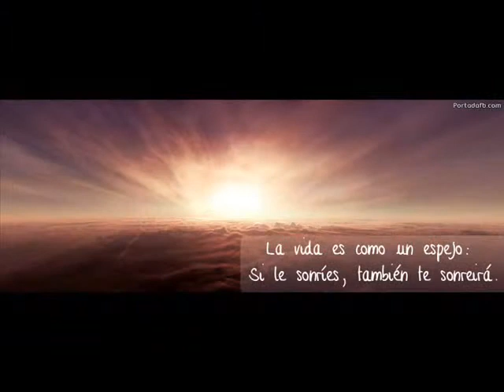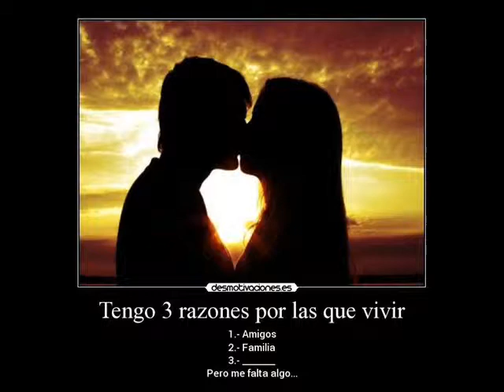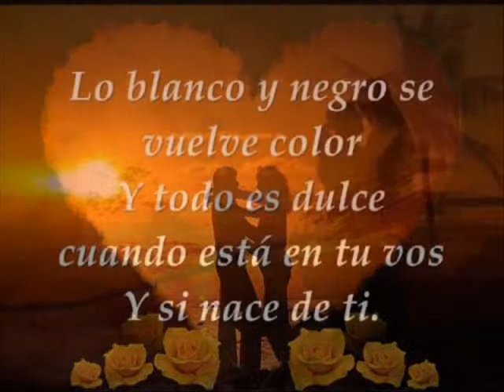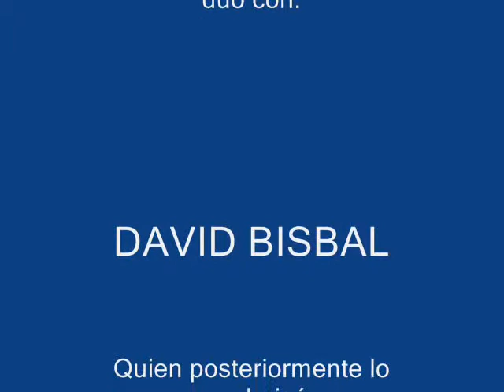AMAR ES LO QUE QUIERO ... en la Voz Angelical de AVEKI YURUANI (cover)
AMAR ES LO QUE QUIERO. bello tema popularizado por el grande, David Bisbal, escúchenlo (cover) en la Voz Angelical de AVEKI YURUANI.